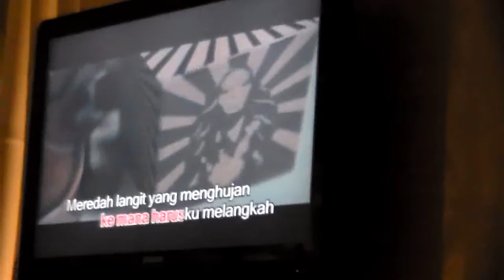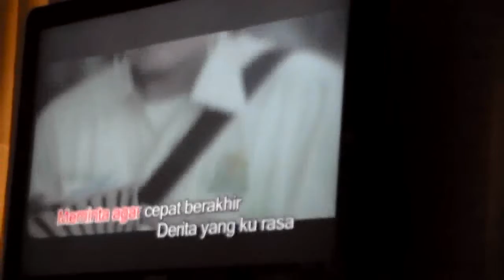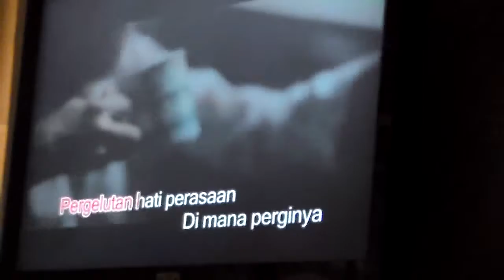Ning Baizura - Bila (Preview & Premier) MTV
Ning Baizura - Bila (Preview & Premier) MTV @ RedBox The Garden Kuala Lumpur. 22-October-2011